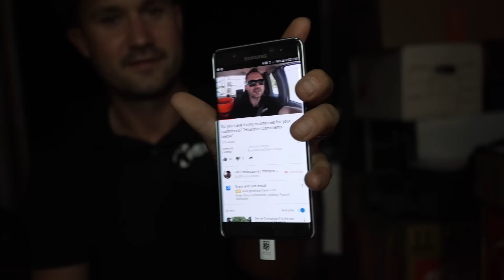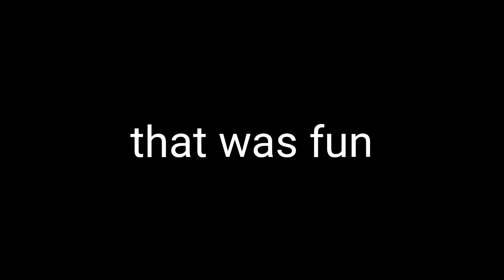Reaction Video to Funny Names for Lawn Care Clients